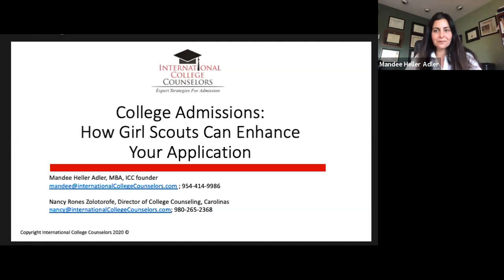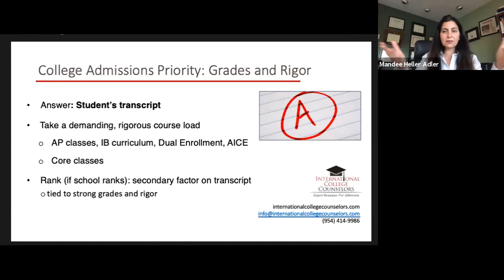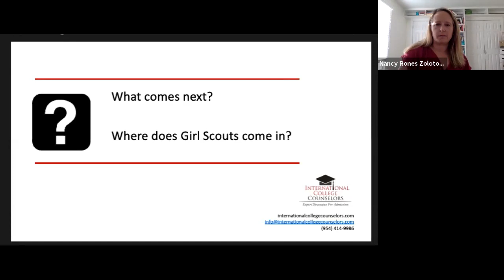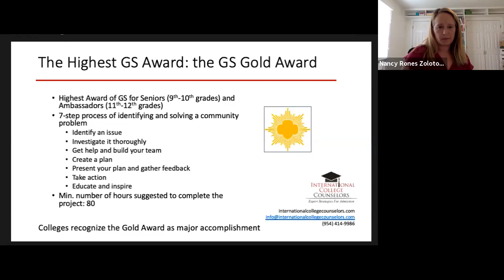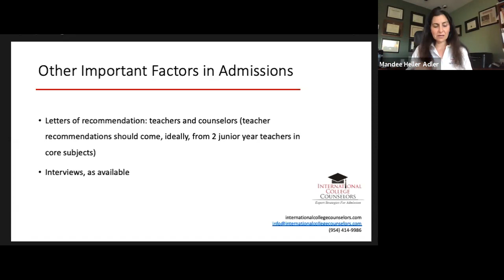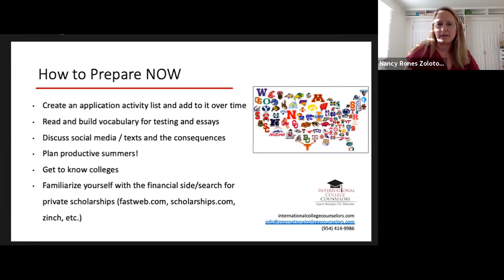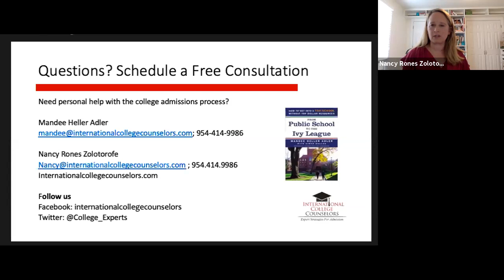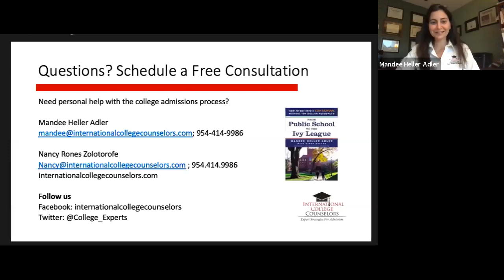Why Girl Scouts is Great for College Admissions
Offered by: International College Counselors